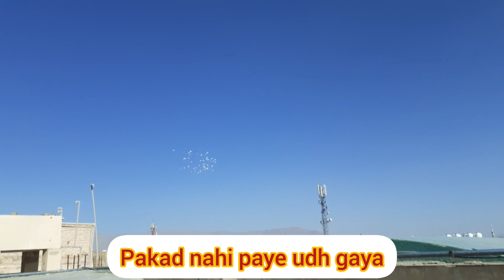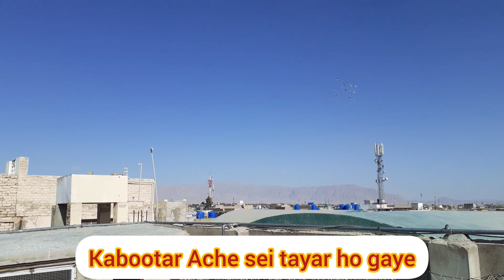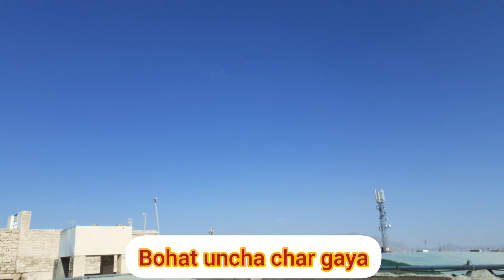Kabutar pakad mei nahi aya 😡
A.o.A dosto shikar taaw mei aya,or shikar ko chaat pei bitaney k bad,kabootar ko pakdne ki bohat koshish ki,magar Kabutar pakad mei nahi aya,bohat hi hoshyar kabutar tha,lalban kabootar.weise kabootar ka shoq bohat acha howa.